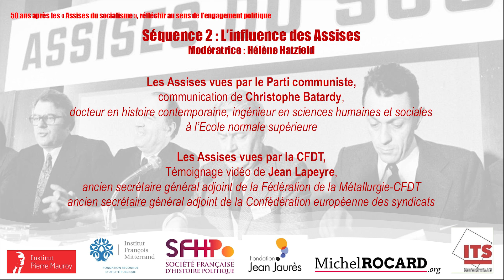Séquence 2 (3ème partie): Témoignage de Jean Lapeyre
Témoignage de Jean Lapeyre, ancien secrétaire de la fédération de la métallurgie CFDT